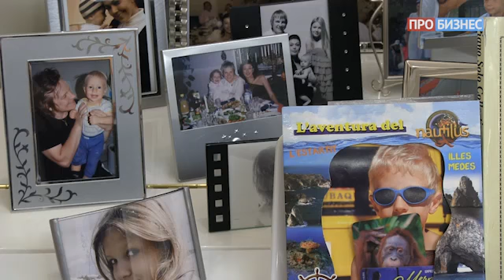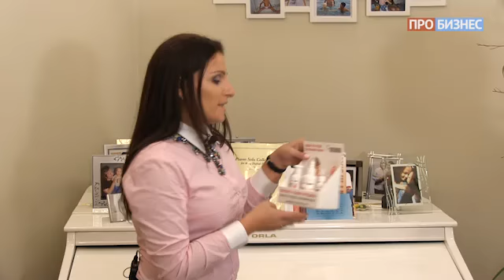Главное в доме - Виктор Салтыков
Как любят отдыхать в семье Салтыковых, на чем нельзя экономить при строительстве дома, и чем больше всего гордится певец!

Герой программы: Виктор Салтыков, певец
Ведущая: Анна Михалева